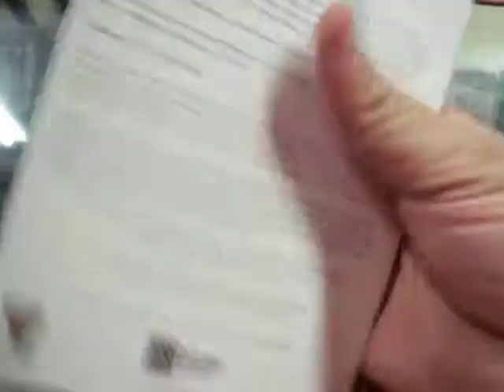call of duty modern warfare 4 ps3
Call of Duty 4: Modern Warfare es un videojuego de disparos en primera persona de estilo bélico, desarrollado por Infinity Ward y distribuido por Activision. El videojuego, precedido por Call of Duty 3, es el cuarto título de la serie Call of Duty y el cuarto de esta misma en ser título principal.